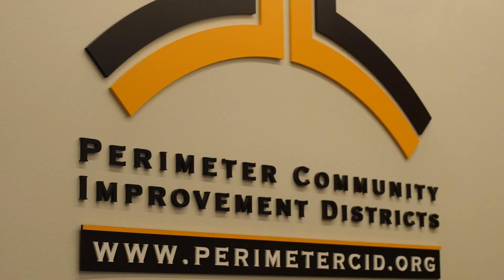SR 400 Express Lanes Discussion with Ann Hanlon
Executive Director, Perimeter Community Improvement District Ann Hanlon talks about the benefit of the SR 400 Express Lanes project.